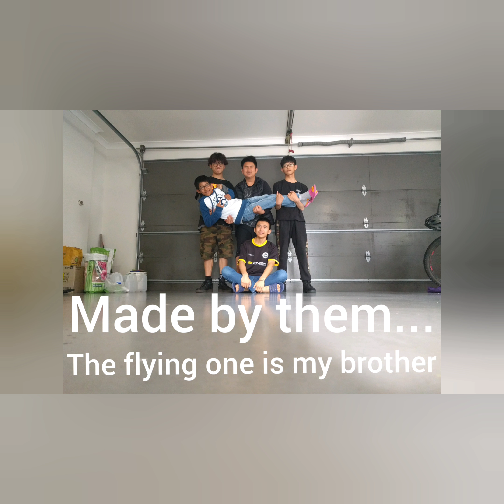Basic Thing You Need To Know About Bullying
wsa_ws_shen